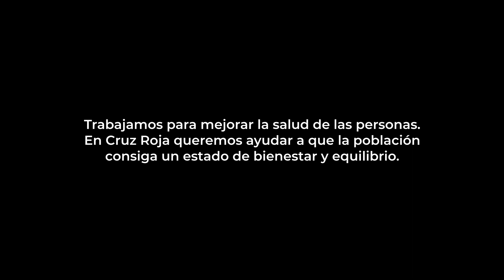Ángeles Martín, voluntaria de acompañamiento de Cruz Roja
𝗩𝗢𝗖𝗘𝗦 𝗣𝗢𝗥 𝗟𝗔 𝗦𝗔𝗟𝗨𝗗 ❤️📽️

🎙️ Ángeles Martín: "Desde el año 96 empecé a visitar enfermos en los hospitales. En el año 2000 me decidí a entregarme, hacerme voluntaria y desde entonces ahí seguí y es una parte de mi vida".

¿Y tú? 🤔 ¿Estás dispuesto o dispuesta a ser como Ángeles?

Hazte voluntario/a de Cruz Roja y ayuda a mejorar la salud de las personas: